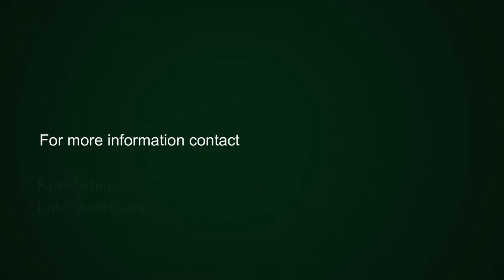2 bedroom house for sale in Observatory (Cape Town) | Pam Golding Properties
Beautifully maintained 2-bedroom home in the best pocket of Observatory
Do not miss out on this fantastic opportunity!
Located on the “Hartlevale” side of Observatory, sought after for its close vicinity to the hustle and bustle of Lower Main Road, but benefiting from being in the more quiet and greener side of Observatory.

This fantastically maintained 2-bedroom 2-bathroom home would suit a wide variety of buyers, and has the added benefit of secure parking for 2 cars behind automatic gates, with a full alarm system, including beams and electric fence, and for the water savers; 3x water tanks for rainwater storage.

As you enter into the home you are greeted with large open plan spaces spanning from lounge, to dining room, through to the kitchen. Wooden floors run through the entire property maintaining the original look and a nice cosy freestanding fireplace to keep you warm on those colder days.

The kitchen is conveniently designed with a centre island allowing more working space and storage, without effecting the open plan layout. It is also plumbed for both washing machine and dishwasher, behind cupboard doors keeping things neat and tidy.

Both bedrooms are perfectly sized both with large built in cupboards and wall panel heaters. The main bedroom has an en-suite bathroom that includes a bath, as well as french doors that lead out onto the courtyard.

Sit back and relax in the private and calming back paved courtyard, with built in bench perfect for a large table and for entertaining guests under the stars. The secured side lane links the front of the property to the back, convenient if needing to get directly through to the courtyard.

This part of observatory is great for jogging, cycling, and walking dogs, and just a short walk to the Liesbeek trail for some beautiful scenery that's right on your doorstep.